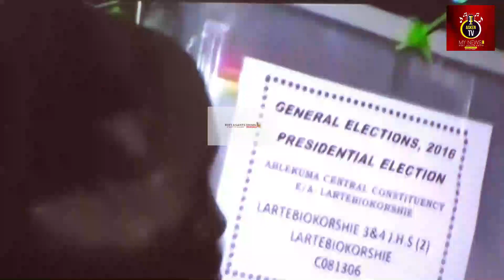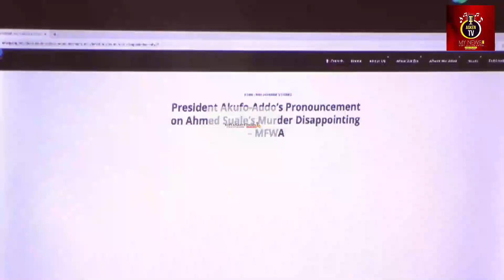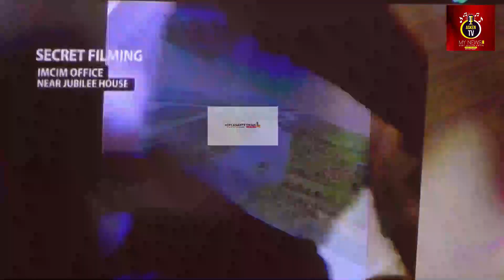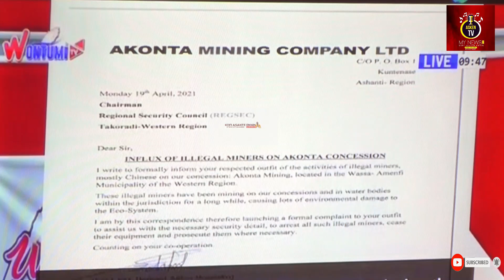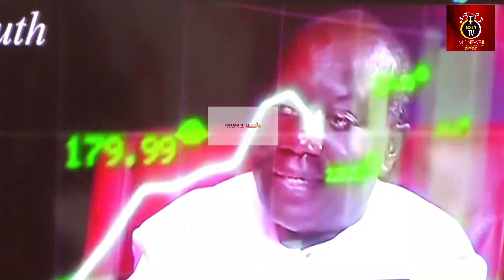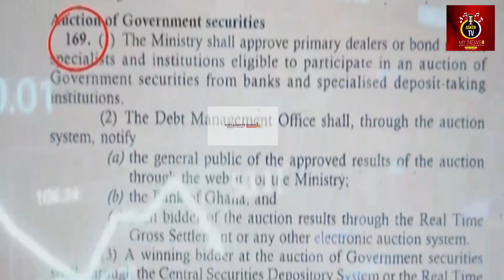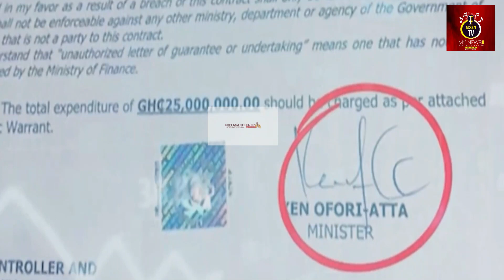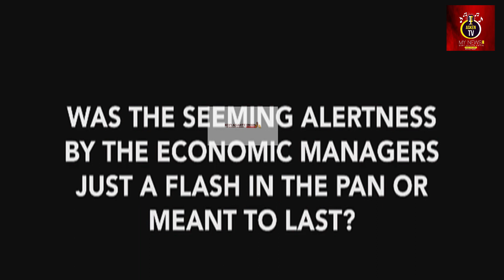MUST WATCH 😱 Full video of Anas Galamsey Economy Exposé